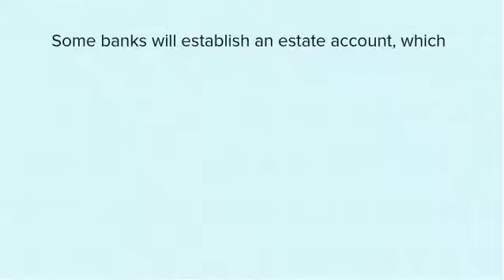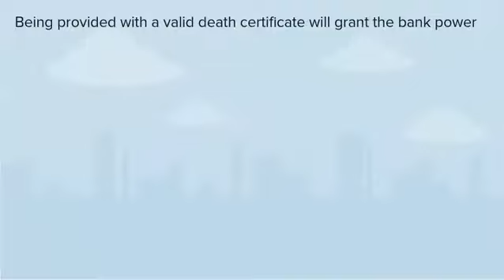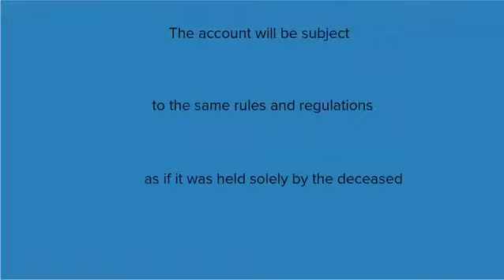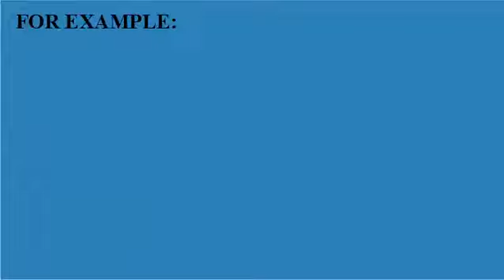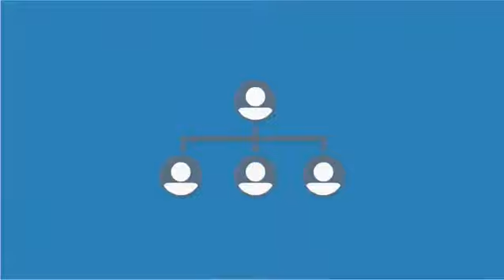What happens to your bank accounts after death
What happens to bank accounts when someone passes away
In Ontario, when a person passes away with a personal bank account, it is the executor’s job to notify the financial institution and provide them with an original or notarized copy of the death certificate, notarized copy of the Will to confirm executor’s status, and two forms of ID to confirm their own identity.  At this time, any outstanding bills or invoices that need to be urgently addressed can be provided to the bank for immediate payout.  Once a financial institution is notified of an account holder’s passing and provided with the require documents, it will protect the deceased’s estate by limiting access to the assets held within the account.  Some banks will establish an estate account, which will be used for ongoing estate administration activity such as paying expenses, legal fees, and probate tax.  Once the account holder’s estate has been finalized, the account will be closed.  It is important to note, that if an account holder passes away without a legal Will, and thus no named Estate Trustee, the financial institution can and should still be notified of the person’s death.  Being provided with a valid death certificate will grant the bank power to restrict account activity until an Estate Trustee is named by the court.

With regards to bank accounts that are held jointly between two or more people, there are other factors that will be taken into consideration following the death of one of the holders. They are:
• The relationship between account holders, such as if they are spouses or parents and children;
• The common account activity, such as who contributes the most monies or if there is a primary depositor; and
• Whether intentions of the primary account holder have been clearly stated with the use of a legal Will.

If a joint account is held between spouses and one of them passes, it is a legally accepted presumption that any remaining proceeds are to be advanced to the survivor.  However, in the case that a joint account is held between a parent and an adult child, this presumption does not exist.  In fact, unless it can be proven that the survivor is a regular depositor of the account, then the account will be subject to the same rules and regulations as if it was held solely by the deceased.  Also, even if a child has been added as a joint holder to a parent’s account for the specific purpose of estate planning, the account’s assets will still be considered part of the parent’s overall estate, meaning they will be subject to distribution according to the parent’s Will.  If the intention is to gift the account’s proceeds to that child, then it will have to be explicitly referred to in the Last Will and Testament, further highlighting the importance of securing proper and legal estate planning documents.

In the case of business bank accounts, much of what happens will be dependent on how your business has been structured.  For example,
• In a Sole Proprietorship, the business and the owner are one and the same, meaning both personal and business assets (and debts) are pooled together.  Following death, all bank accounts would be restricted and all combined debts paid out from the entire estate before any proceeds are distributed to any heirs.
• Corporations, however, are not as directly affected by their owner’s passing.  Following death, the owner’s shares become the property of his or her estate, which will then be distributed as outlined in the deceased’s Will or by intestacy laws.  In a subsequent video we will discuss the difference between and benefit to having segregated Wills for personal and corporate assets.

Ultimately, characteristics between accounts will differ depending on the assets that are held within them and the reason for their existence, such as for retirement, business, personal, or in trust for future generations, just to name just a few.  When making your estate plan, it would be wise to take your financial institution’s account closing policies and procedures into consideration when meeting with your financial and legal advisors.